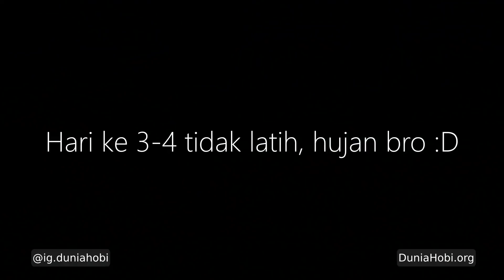Test Terbang Piyik Lar 2 yang Kemarin Dijodohkan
KONTAK
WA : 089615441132